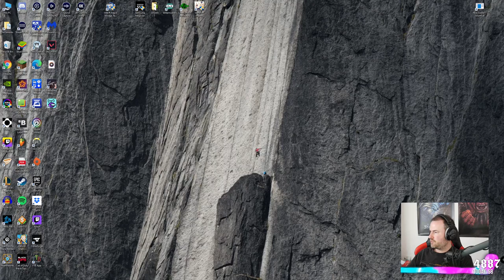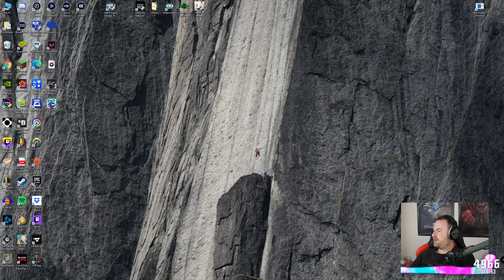Sips Plays Dadcraft (Minecraft Server) - (11/1/21)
Welcome to Dadcraft live! Here it is in its entire, (mostly) uncut format in case you want to see it all happen from start to finish. I stream most weekdays (GMT timezone).